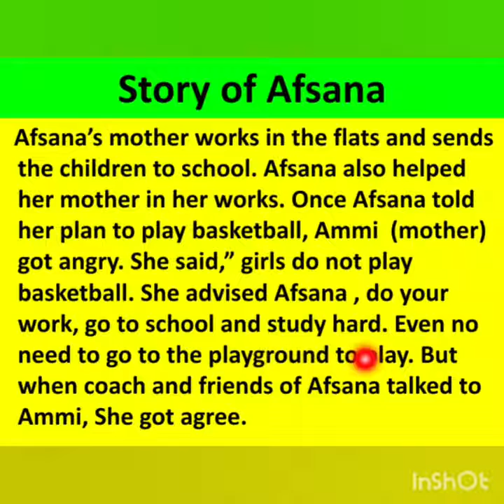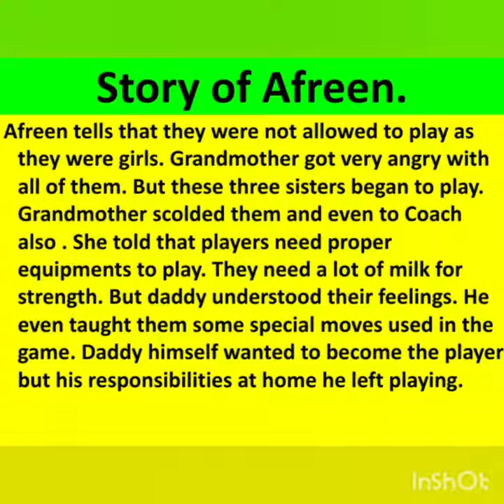Class 5 SST Ch-17(part-2)